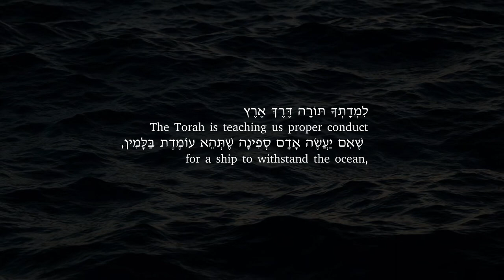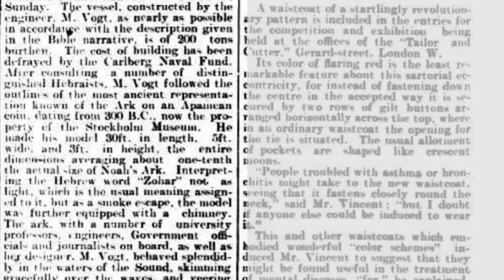The Most Advanced Ancient Ship Building Technologies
🎧 Description:
Discover the ancient wisdom of shipbuilding! Dive into the fascinating Midrash insight on ship proportions. Learn how the dimensions of the Ark have stood the test of time, from the renowned steamship 'Great Britain' in 1843 to modern studies confirming its superiority in safety. Join us as we explore the intersection of history and innovation. There's always something new to learn from the past!

👥 Sage:
Bar Chatay

⏱️ Timestamps:
0:00 Intro
0:14 Midrash
0:52 Question
0:57  Case Studies
1:35 Closing Remarks

Follow us on your favorite Podcast player.

📞 To listen by phone, dial 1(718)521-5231 and follow the prompts: Press 1 for English, then follow by pressing * to search for the first letter of the speaker's family name. After that, press 4 and wait for the name.